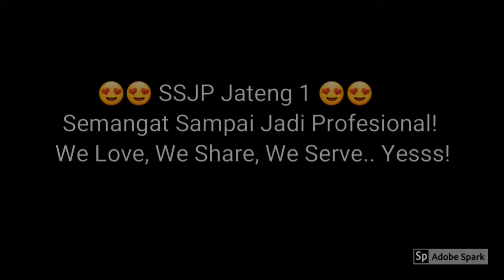SSJP Jateng 1 yang Membanggakan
Sebagian kecil SSJP Ladies memamerkan yel-yel kelas mereka yang penuh semangat. They are my mood booster and my new family! Semangat sampai jadi profesional, we love, we share, we serve.. yes!